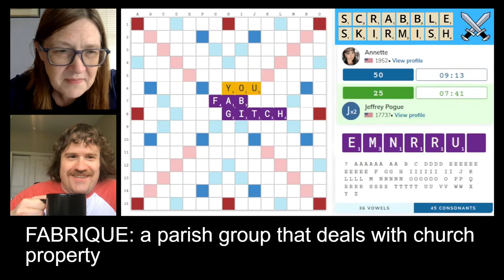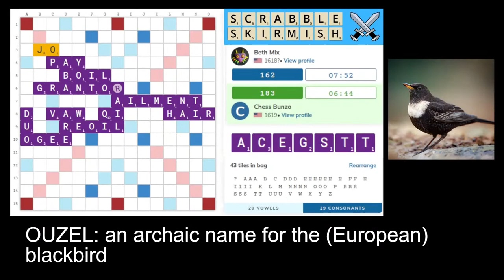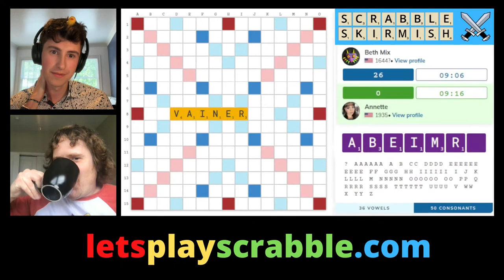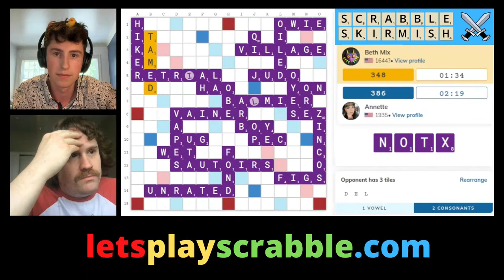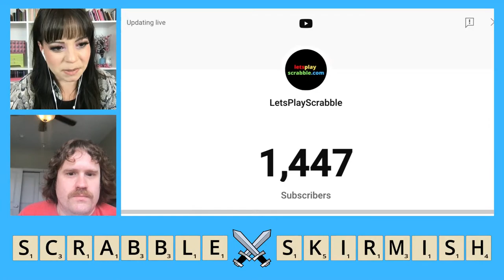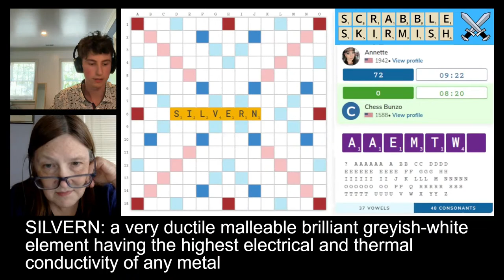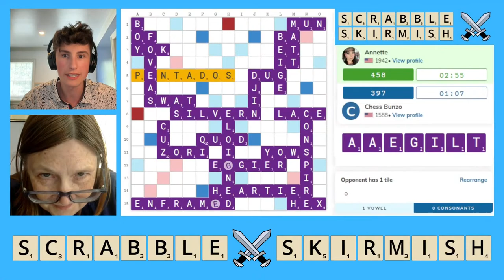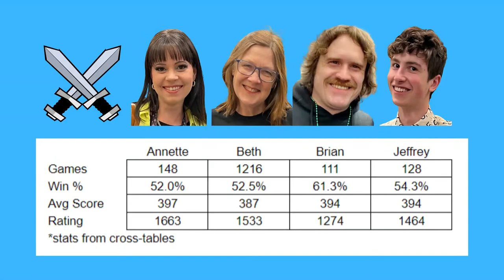Scrabble Skirmish: LIVE Scrabble Showdown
Let's Play Scrabble dot com is proud to present top level Scrabble play from experts Annette Obrestad, Beth Mix, Brian Garnett, and Jeffrey Pogue.

In this "skirmish" format, two experts will play each other while the other two commentate.
The games will be fast paced, played on woogles.io with 10min time controls, and we'll crown the winner of the skirmish at the end of the broadcast.

To learn more about competitive Scrabble, visit letsplayscrabble.com